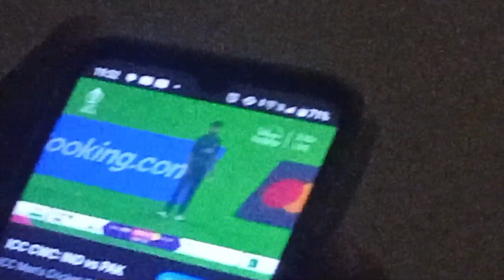Pitrapakh samapan 🥺❤️🙏🏻om namah shivay🕉️,@YRPvlogs